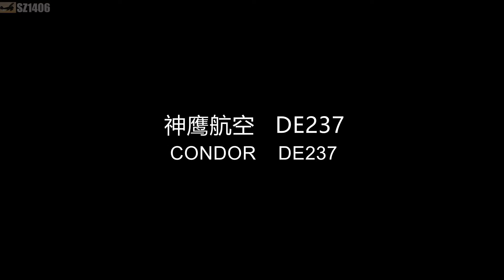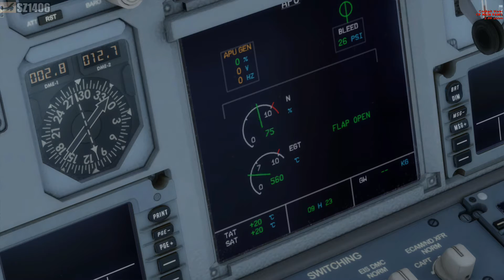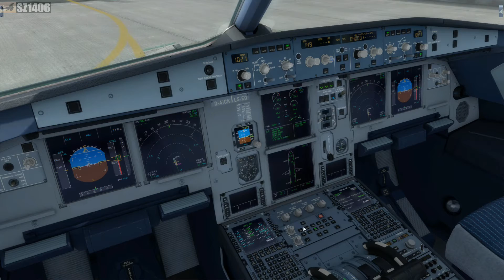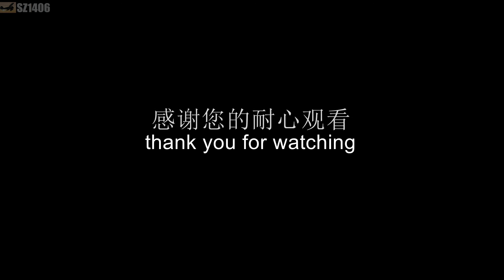[Photograph Level Effect] VIENNA-LA PALMA